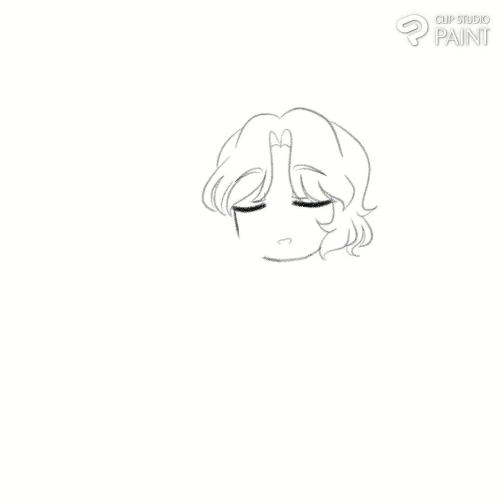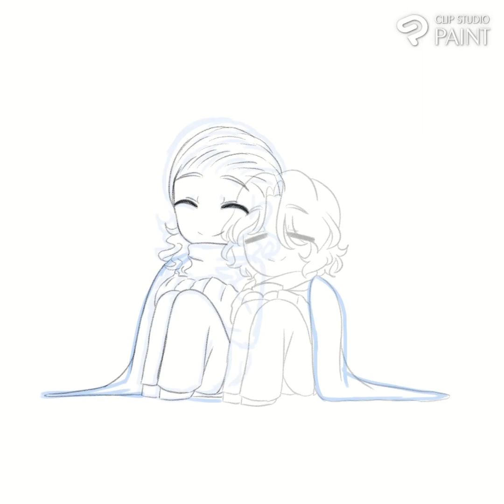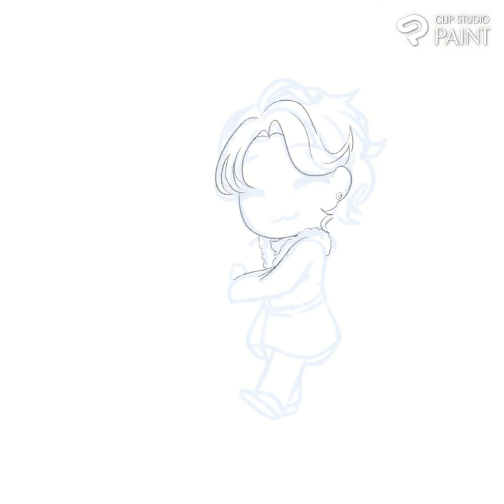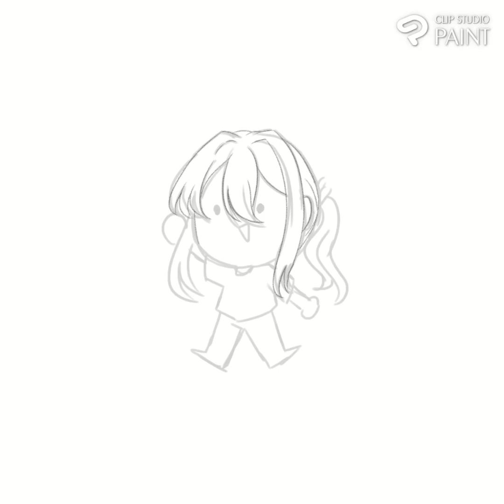merry christmas 🎄|| timelapse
》BGM
- hark the herald angles (instrumental) by jingle punks
- joy to the world by quincas moreira